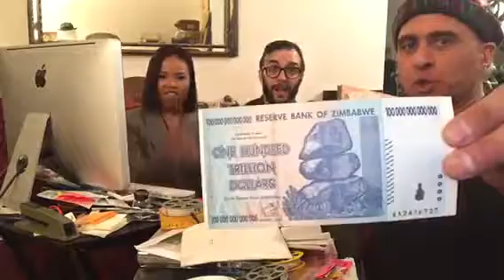Unboxing 100 year old leather postcard & 16mm film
The film is a bouncing ball sing along of Silent Night